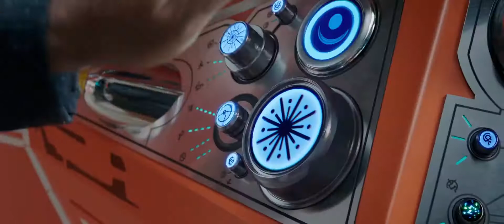Thor Ragnarok Official Trailer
Justice League Comic-Con Trailer (2017): Check out the new trailer starring Gal Gadot, Amy Adams, and Ben Affleck! Be the first to check out trailers and movie teasers/clips dropping soon